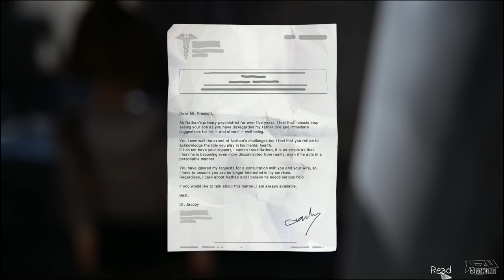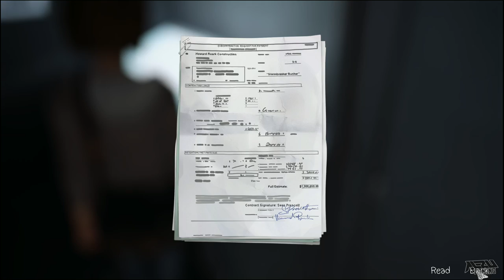Life is Strange Episode 4 Walkthrough Part 13 Full Dark Room Gameplay Let's Play No Commentary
Life Is Strange Episode 4 Walkthrough Part 1 Full Episode Dark Room

Episode Four 'Dark Room' launches July 28 2015.

Click the playlist link below for the previous episodes.

The game's prologue begins with Maxine Caulfield (Hannah Telle), thrown into the vision of a lighthouse destroyed by a swelling tornado. She awakes instantly to find herself in the middle of class. To restore her composure, she proceeds to the restroom. There, Max witnesses the murder of a girl. In a single, sudden effort, she rewinds time and is moved back into the classroom from before. Informed of the following outcome, she hurries off to rescue the girl, using her recently developed ability. It is later revealed that the person Max saved was her childhood friend Chloe (Ashly Burch). The two reunite and then go for a walk to the same lighthouse she recognises from her nightmare. Shortly after, she is moved back into the nightmare. Max then reveals to Chloe her capacity to travel back in time. It is made known that what she thought was a dream is rather the reckoning of a future event, and the storm, an approaching disaster headed for the town.

All Episodes
18-year-old Max Caulfield leaves her family in Seattle to study photography at Blackwell Academy in her hometown Arcadia Bay, Oregon. In a lesson, she experiences a vivid nightmare. After that, she discovers her ability to reverse time and saves her former best friend Chloe from being shot.

Development began in April 2013. It was formed with an episodic format in mind for reasons both financial and creative. They conducted research on the setting by travelling to the Pacific Northwest. At release, the game was acclaimed by critics, most of which praised the characters and game mechanic.

Life Is Strange Episode 4 Full Episode Dark Room